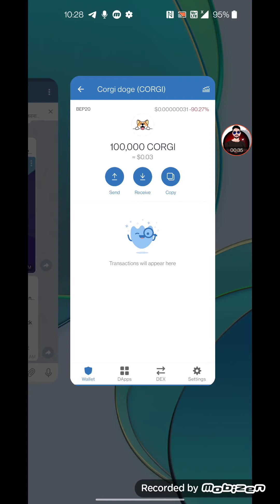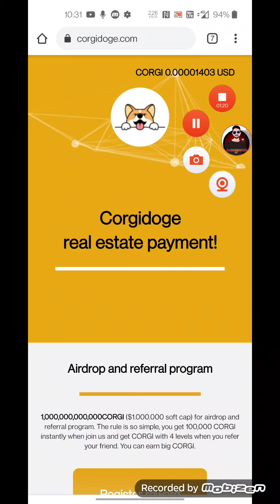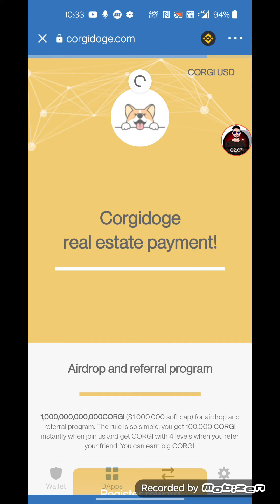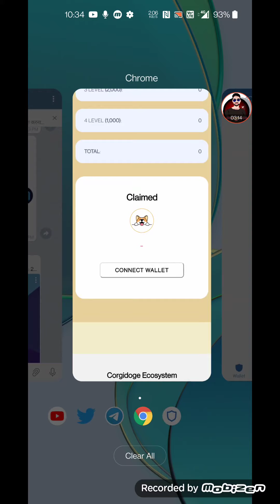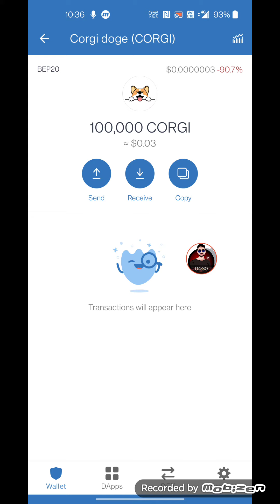100,000 CorgiDoge Token !! Trust wallet New Airdrop Market Down होने का फायदा उठाओ जल्दी देख लो 🤑